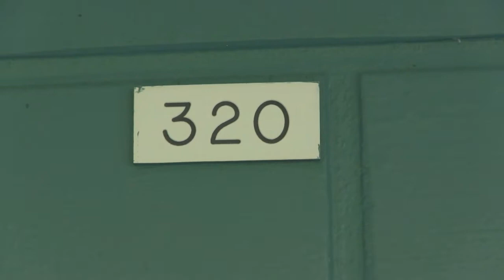DEN NYE NABOEN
Vidar og Per Arne har ingenting å finne på, de vet ikke hva de skal finne på.
Plutselig ringer det på døren, hvem kan det være?